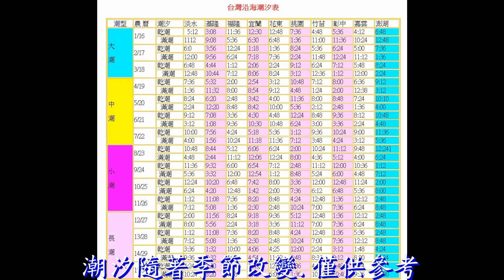新寶海岸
整個海岸線都很整潔.  可以遠眺王功海岸七座風力發電機. 雖然沒有樹蔭可遮涼但是可以在這裡拍些賞心悅目的照片並且洗滌心靈的傷痛和沉澱心情.